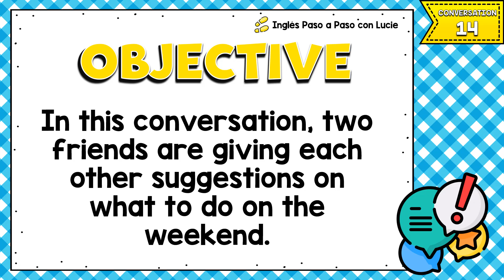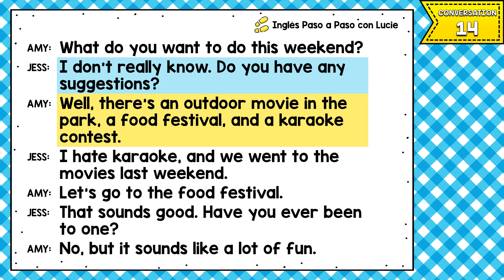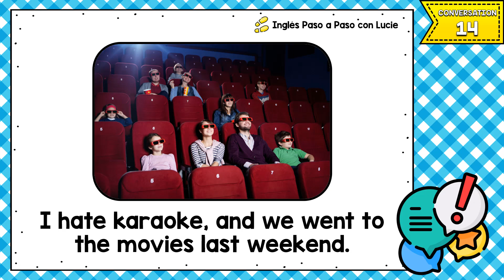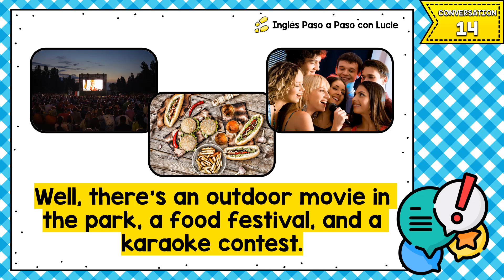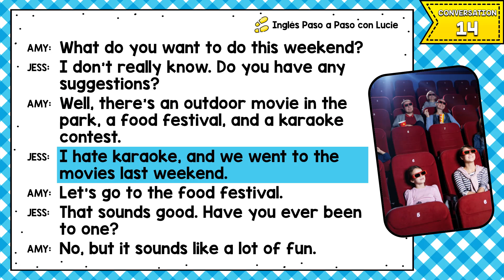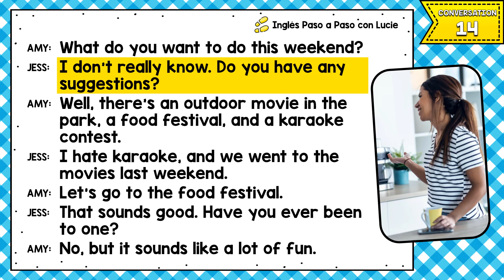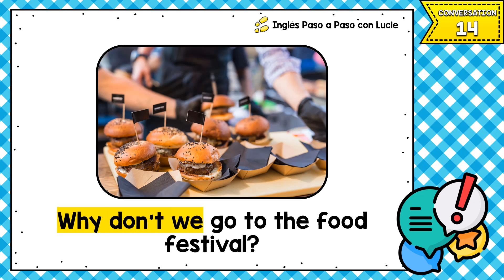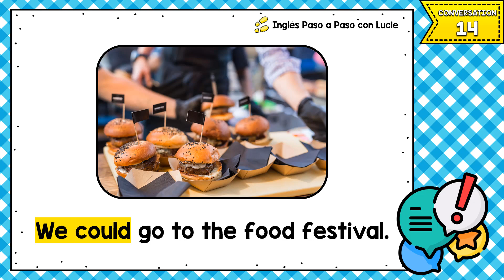LECCIÓN 14 - CONVERSACIONES EN INGLÉS: SUGERENCIAS | CONVERSATION IN ENGLISH AND SPANISH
Con esta conversación en inglés aprenderás expresiones para dar y recibir sugerencias.

Chapters:
0:00 Introducción
0:50 Escucha la conversación
1:39 Conversación en inglés y español
3:44 Pronunciación
9:36 Práctica 1
10:44 Práctica 2
11:44 Variaciones
13:08 Pregunta del día